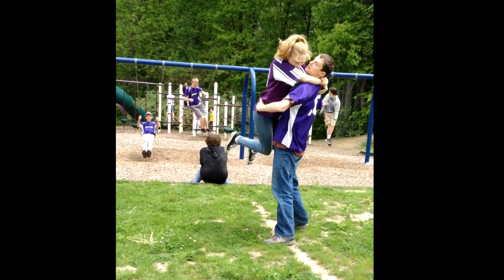The Kensington Woods Difference, 2015 Mashup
The KWoods Difference, via Flash Mob Mashup!

In spring of 2015, students at Kensington Woods put together this video to share the KWoods Difference, using songs across the decades.

Featured in the video (in order of appearance) are:
KWoods Difference Advisory (1920's)
KWoods Faculty (1930's)
KWoods Swing Dancers (1940's)
KWoods Class of 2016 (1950's)
KWoods Middle Schoolers (1960's)
KWoods Green Club (1970's)
KWoods Class of 2017 & 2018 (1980's)
KWoods Class of 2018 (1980's)
KWoods Principal, Markus Muennix (1990's)
KWoods Class of 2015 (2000's)
The entire school! (2010's)

Edited by Alex Wagner

Kensington Woods offers students in grades 6-12 a small, personalized learning environment where they have the support to excel in school by exploring content in an engaging and innovative way. We value student voice in an environment of high engagement and high expectations.